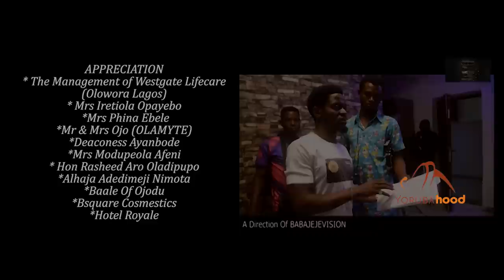Itowo - Latest Yoruba Movie 2022 Drama Starring Debbie Shokoya | Bukola Awoyemi | Joseph Momodu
A very admirable couple love and trust each other so much that nothing could separate them. This trust is treated by an event that resulted in a tragic ending.